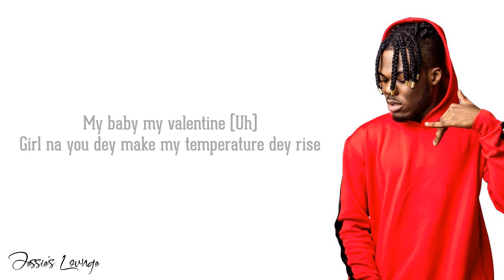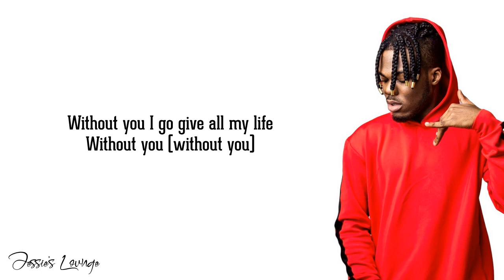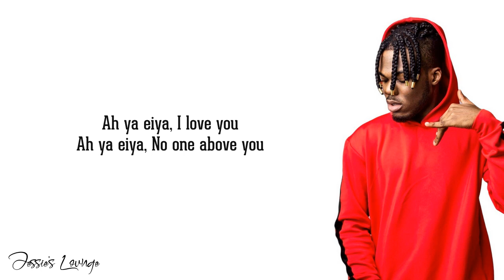CKay - Love Nwantiti (Lyrics)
Lyrics

Tags🔖